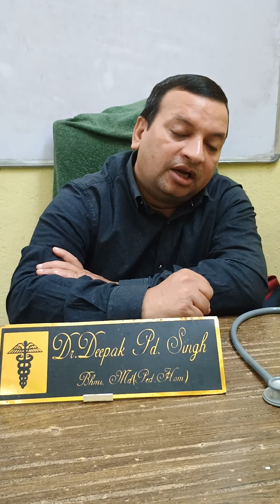Corona virus new varient Jn 0.1# COVID 19 new varient # COVID 19 jn .1 COVID 19 2023